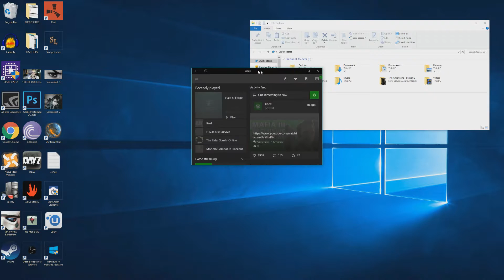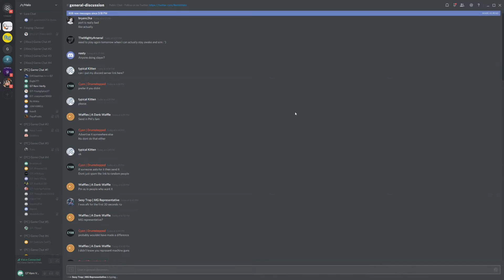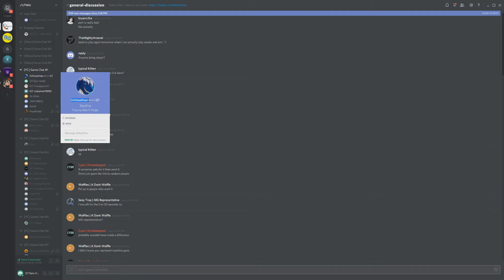HOW TO PLAY HALO 5: FORGE MULTIPLAYER ON PC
IF YOU'RE HAVING ISSUES ACTUALLY DOWNLOADING HALO 5: FORGE. -Force update your windows 10 to anniversary edition-.